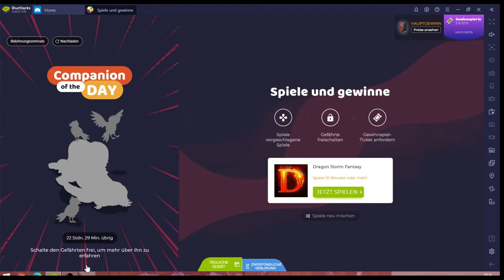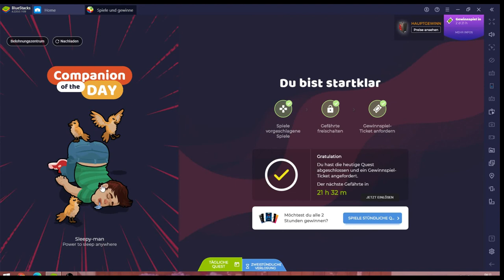Dragon Storm Fantasy #04.09 JndT [XL] (BlueStacks)